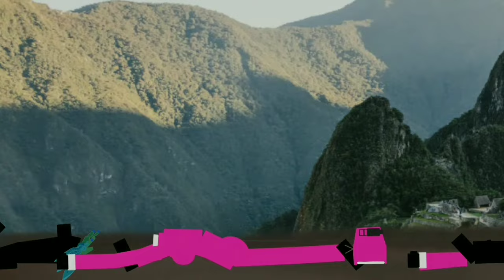All Episode - Brown Cameraman ❤️ TV Woman (Season 5)